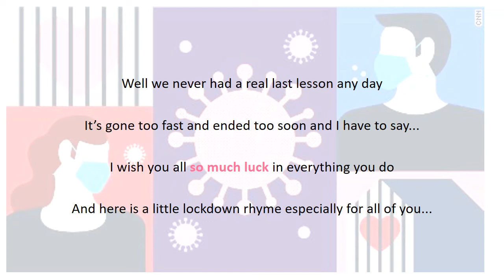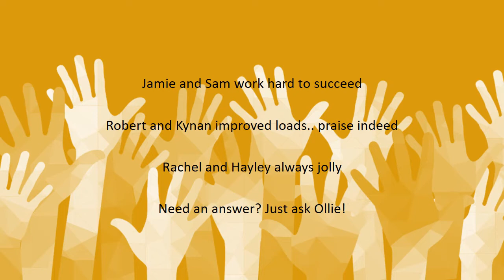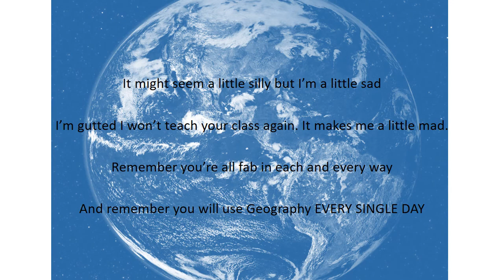An ode to 11A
Hope you are all ok in lockdown :-) Missing you all and even trying my hand at YouTube (don't laugh!!)